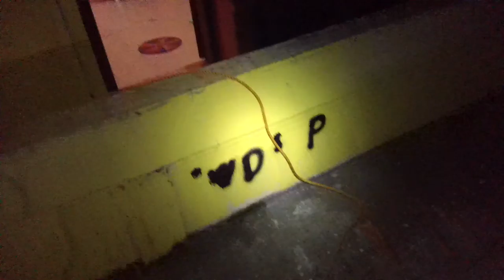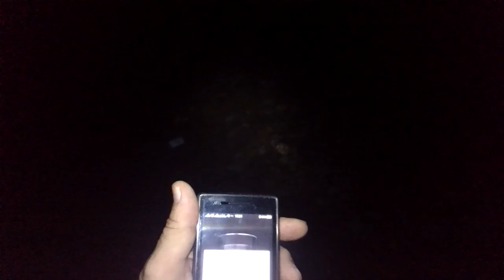Night Launching a Boat - Kolapa Mission Boat Project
Launching a very new boat design - Inventor Steven Jenkins Kolapa visionary.  Check this cool boat design out.